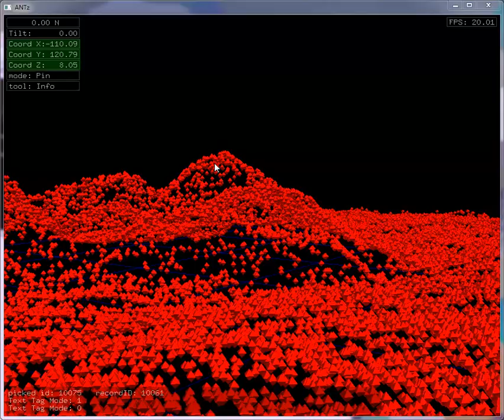ANTz - Topographic Data Converted to Objects